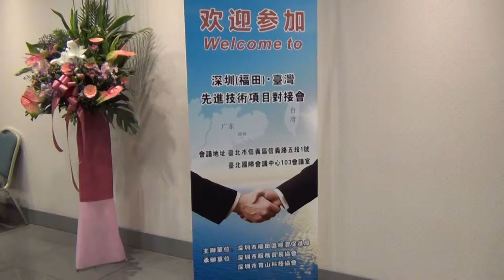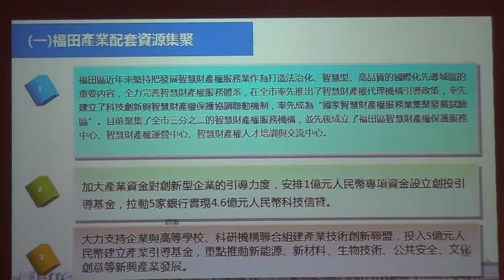福田台湾先进技术项目对接会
深圳福田区经促局领导张尊众率团来台，参加“深圳（福田）-台湾先进技术项目对接会” ， 是台湾蔡英文新政府上台后，两岸首发经贸交流会。(自由亚洲电台特约记者苗秋菊摄)